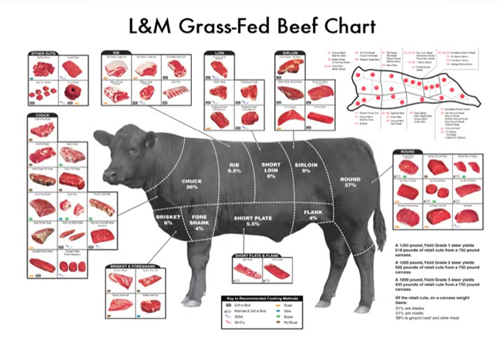Life Is Short. Live It Well: Linda Perez at TEDxSanAntonio 2012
With humor and joie de vivre, Perez presents the audience a picture of her most adventurous life. Believing that good work is a crucial ingredient to a good life, Perez spent many years in working and teaching in Africa before coming back to San Antonio where she continues her exciting life on a 300-acre ranch.

Linda embarked for newly independent Zambia immediately upon graduating from UT, completed a Postgraduate Certificate in Education by the University of London and was posted to a rural school to teach math, sciences, and agriculture.